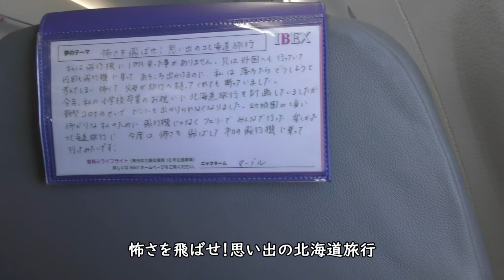【宮島～岩国上空】／IBEX77伊丹空港→大分空港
2021年5月23日撮影、IBEXエアラインズ大阪伊丹空港→大分空港CRJ-700(JA14RJ)右側前方座席より撮影した宮島～岩国上空映像です。

【撮影機材】
Panasonic 4K VZX990M 64GB HC-VZX990M-W
4K ビデオカメラ VZX992M

Everyday Update!